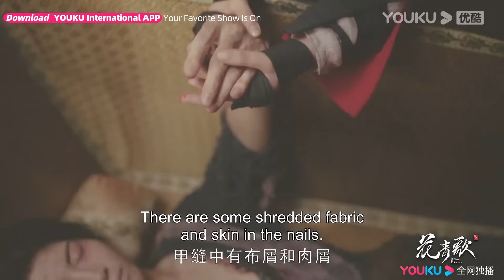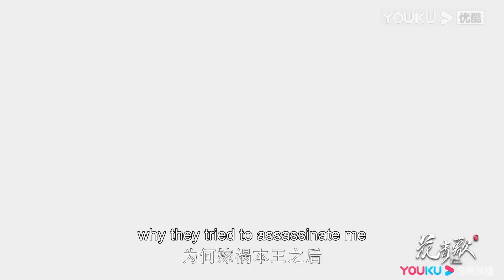【搶先看】灰姑娘意外撞破王爺設計的陷阱，她驚慌失措想要逃走被霸道王爺當場抓回【花青歌 Different Princess】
剧名（Drama Name）：【花青歌 Different Princess】